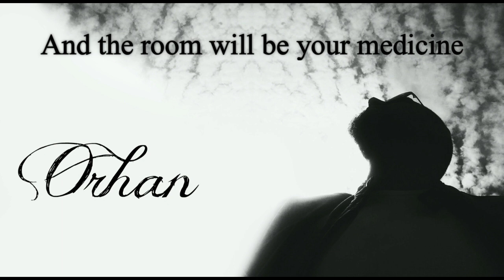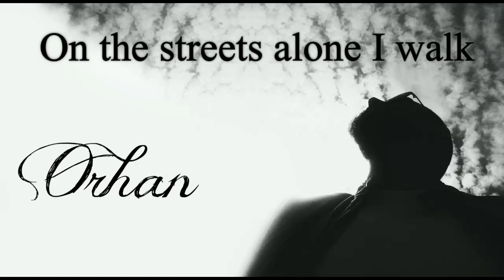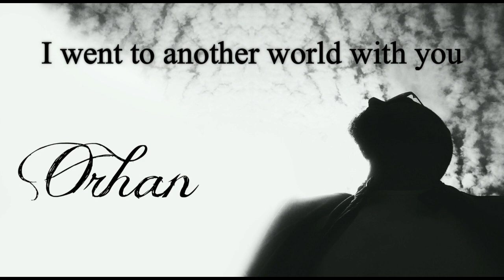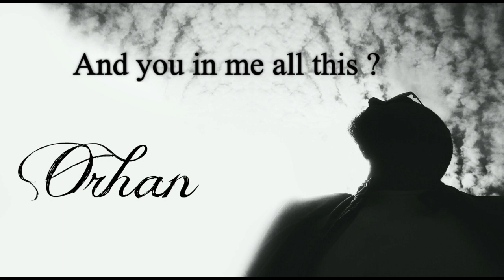CAKI NEKAT TE TEKNINGAN TUT Sometimes If You remember 2017 █▬█ █ ▀█▀